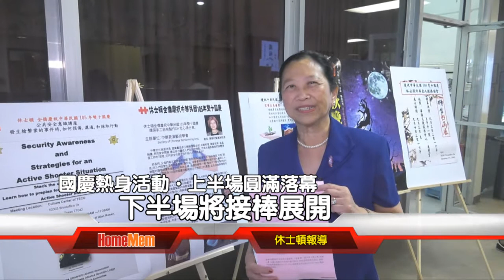國慶熱身活動‧上半場圓滿落幕..下半場將接棒展開!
今年雙十國慶系列活動在9月24日的一場活力樂齡新視界結束後，算是完成了上半場的所有活動。第一個活動在9月3日的書法及國畫展揭開序幕，開幕當天政府駐外代表及國慶主任委員都到了現場，進行隆重的剪綵儀式，為國慶系列活動拉開序曲。當天也有其他活動的主辦代表到場宣傳自己的活動，希望招來人氣。

隨後9月17日的三項活動熱烈舉行，展開國慶活動接力賽，當天成功大學及國泰銀行共同舉辦企業講座，邀請商學界代表到現場演講；接著大禮堂的為長輩洗腳孝親活動也熱鬧舉行，現場出現許多企業團體的展示攤位並販售台灣美食，雖然無法媲美大型園遊會，但也展現了主辦單位的強大動員力，讓現場民眾熱鬧的過了一個週末假日。接著下午返國致敬團四大代表隊，在203室舉行了授旗典禮，準備帶著休士頓僑胞的祝福回國慶祝雙十國慶。

9月24日又是一連串的活動，上午文化大學校友會、同源會及龍崗公所舉行了一場安全講座，邀請休士頓警官親臨現場演講。緊接著書法展，江震遠大筆揮毫，寫出一個落地大字，吸引觀眾頻頻拍照；黃以法也在現場舉行老人宣言，想套出僑教中主任莊雅淑、國慶籌備會主委趙婉兒及副主委陳美芬的芳齡，最後計畫宣告失敗，三人始終保密到家，巧妙跳過了主辦單位設下的圈套。當天華人攝影學會的攝影展在展覽室舉行剪綵儀式及切蛋糕，吸引不少越裔人士到場沖人氣。同一天的最後一項活動由松年學院的成員到場分享健康快樂的心得，董事長陳美芬及院長許勝弘帶著學員在大禮堂的一個角落獨自展開活動，桌上準備了貼心的水果，讓大家一面聆聽一面享用。雖然沒有太多外人參與，但也算展現了松年學院參加國慶活動的心意。

隨著松年學院國慶樂齡活動的結束，九月份系列活動也算告一段落，可以說上半場的八項活動已圓滿結束。每年國慶活動一場接一場，大家絞盡腦力將活動辦得引人入勝，雖有時不盡人意，但為國慶活動盡心盡力付出的心意，縱使不完美也算仁盡義至，值得喝采，大家為的只是希望招來更多愛國的僑胞，在國家重大節慶時能齊聚一堂歡呼慶祝，彼此聯繫情感，凝聚海外鄉親團結的氣氛。